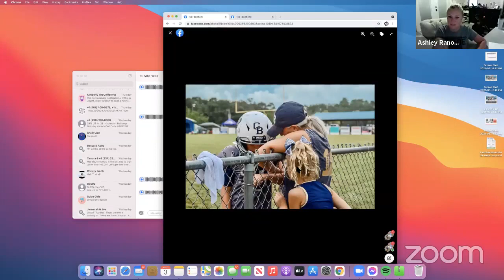Let me share a piece of my heart